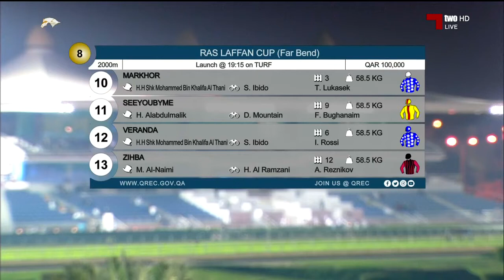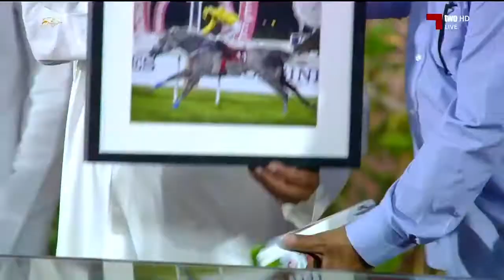سباقات الخيل 3 - 12- 2020